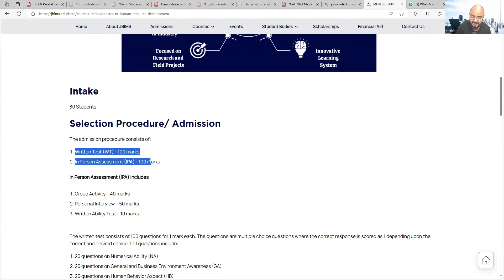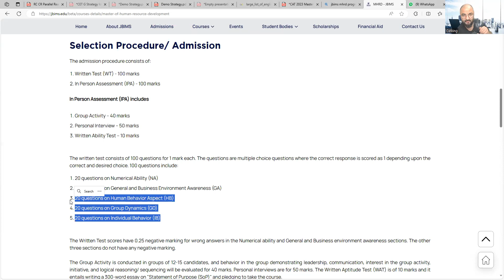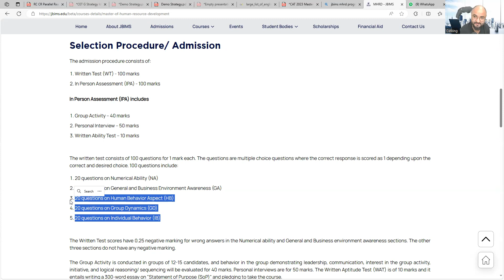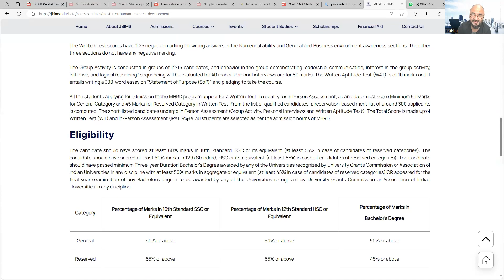JBIMS Interview = 3 mins! MHRD Program | How to prepare for the Interview!!